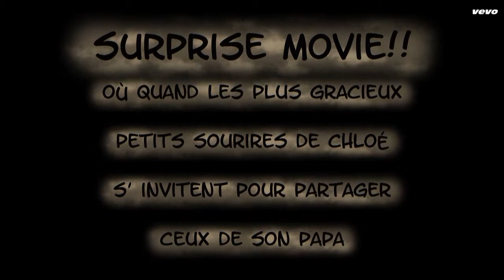vevo vidéo hd